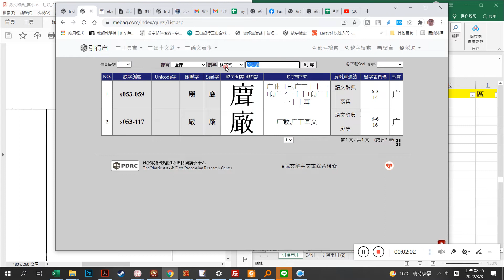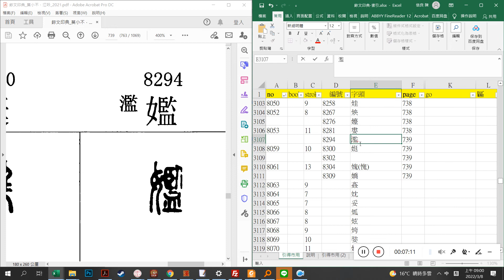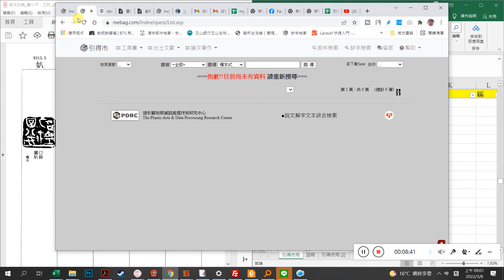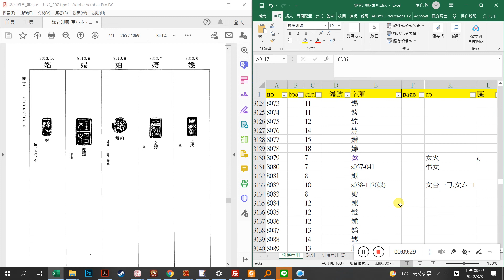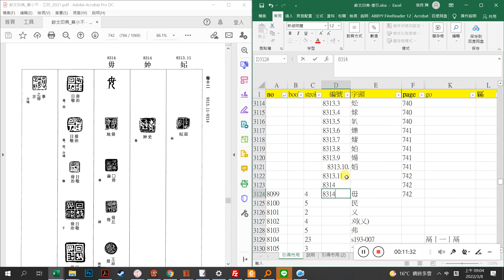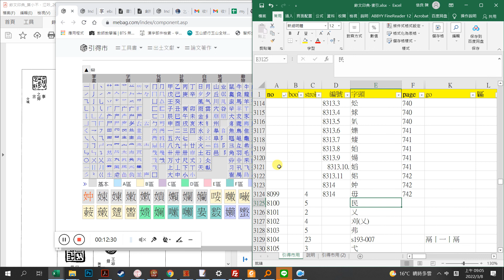20220308 《鉨文印典》索引數位化紀錄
這是 《鉨文印典》索引數位化的的螢幕錄影，使用的工具包含「部件檢索」、「漢文博士」等。

▼▼▼時間軸▼▼▼
0:16 選擇並刪除多餘的字頭
0:30 輸入字頭頁碼
0:37 輸入編號
0:48 使用「部件檢索」輸入「姼」
1:36 「媚」字「女大眉」形造字與否判斷
1:45 以「漢文博士」查詢「媚」相關異體
1:54 以「部件檢索」查詢「媚」相關異體
1:59 以「古文字缺字資料庫」查詢「女大眉」構形
2:21 決定不造字，以「𡡾」取代「女大眉」
2:31 輸入「娥」字
3:22 輸入頁碼時，發現前面的頁碼錯誤
3:29 修正錯誤的頁碼
3:38 輸入編號
4:37 使用「部件檢索」輸入「媮」
4:57 使用「部件檢索」輸入「孌」
5:41 使用「部件檢索」輸入「嬯」
7:02 使用「部件檢索」輸入「㜮」
7:23 使用「部件檢索」輸入「娷」
8:05 輸入740頁字頭編號
8:22 以「古文字缺字資料庫」查詢「女九」構形
8:24 excel索引貼入「女九」構字式
8:28 excel索引貼入「s038-097」缺字編號
8:37 以「古文字缺字資料庫」查詢「女公」構形
8:43 以「部件檢索」查詢「女公」構形
8:52 excel索引貼入「妐」字頭
8:57 以「部件檢索」查詢「女求」構形
9:00 excel索引貼入「㛏」字頭
9:05 以「部件檢索」查詢「女八」構形
9:11 excel索引貼入「𡚭」字頭
9:40 刪除多餘字列
9:44 輸入頁碼(拖拉方式增加)
9:50 輸入編號(拖拉方式增加)
10:04 調整編號(數字0後暫時多加「.」以利顯示)
10:16 以「部件檢索」查詢「女樂」構形
10:18 excel索引貼入「㜰」字頭
10:28 以「部件檢索」查詢「女妻」構形
10:31 excel索引貼入「𪥼」字頭
10:38 以「部件檢索」查詢「女白」構形
10:40 excel索引貼入「𡛳」字頭
10:49 以「部件檢索」查詢「女昜」構形
10:53 excel索引貼入「婸」字頭
10:58 以「部件檢索」查詢「女爪臼」構形
11:02 excel索引貼入「嫍」字頭
11:14 刪除多餘字列
11:42 以「漢文博士」查詢「以」相關異體
11:48 「漢文博士」複製「㠯」
11:50 以「部件檢索」查詢「女㠯」
11:53 excel索引貼入「㚶」字頭
12:00 以「部件檢索」查詢「女中」
12:04 excel索引貼入「妕」字頭
12:18 備註編號8314重出